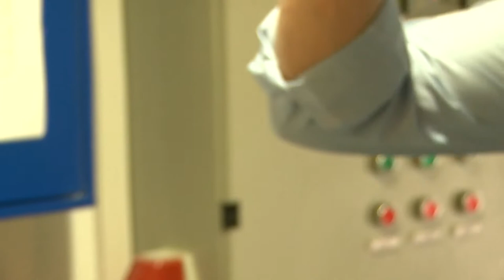Karlék apa-fia portréfilm Karl Béla-Karl Ákos 20200703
Karlék apa-fia portréfilm Karl Béla-Karl Ákos